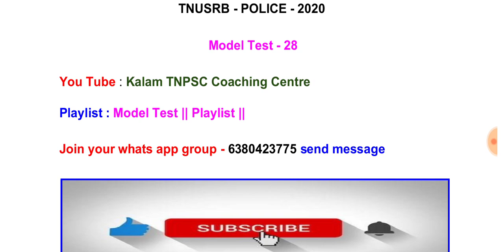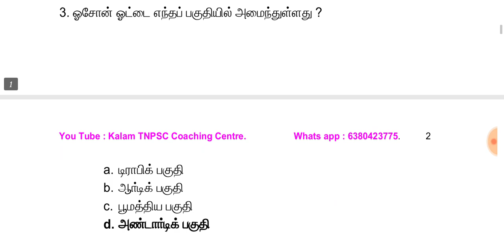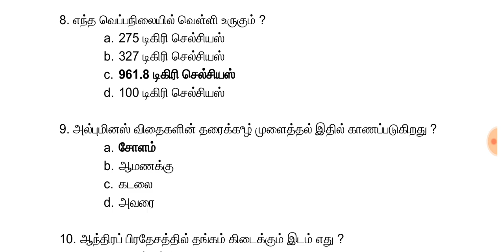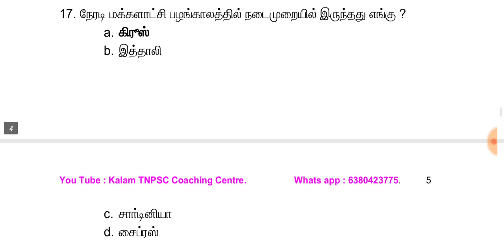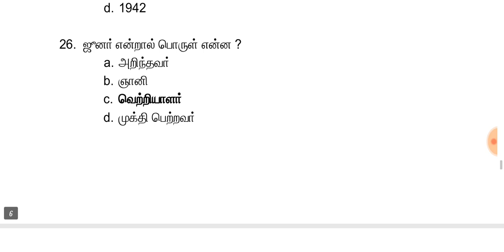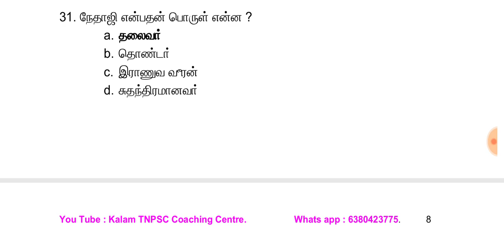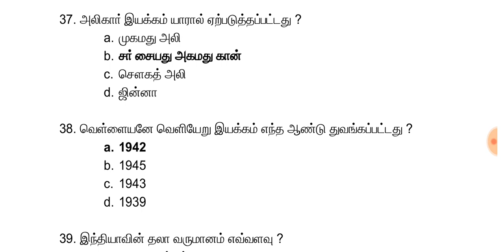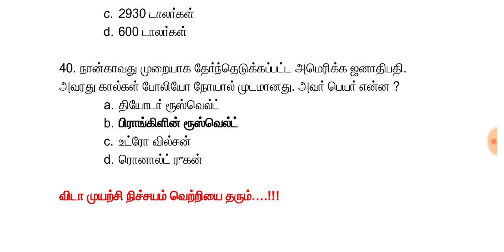Model Test - 28 || TNUSRB - 2020 - POLICE || வெற்றி நிச்சயம்....!!!